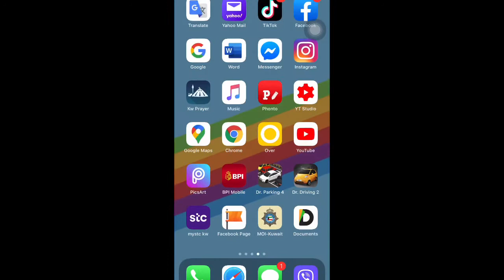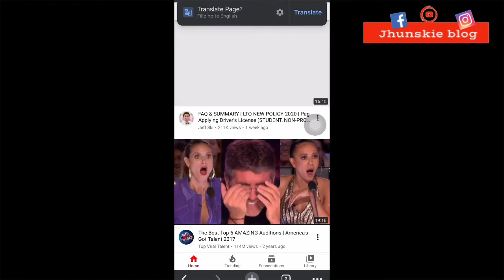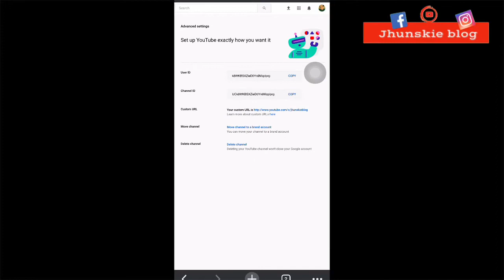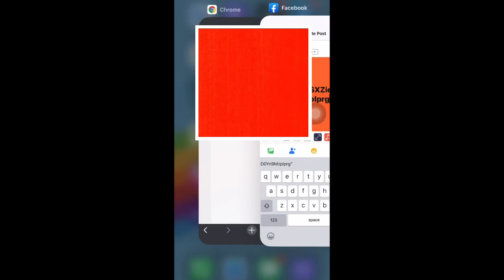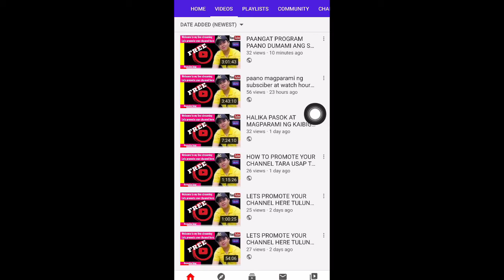🔴Paano mag copy at mag paste ng youtube channel link||gamit ang cellphone